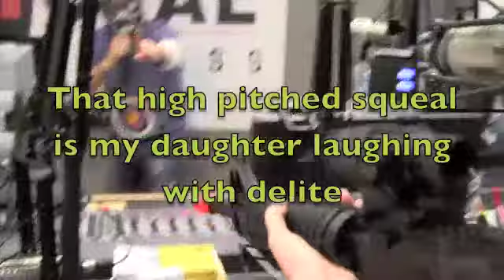Cinco De Betty: Betty gets revenge on Wally with an Airsoft gun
Betty Rock's birthday is on Cinco de Mayo and since I give her a hard time all year long, I make sure to give her a great birthday present.